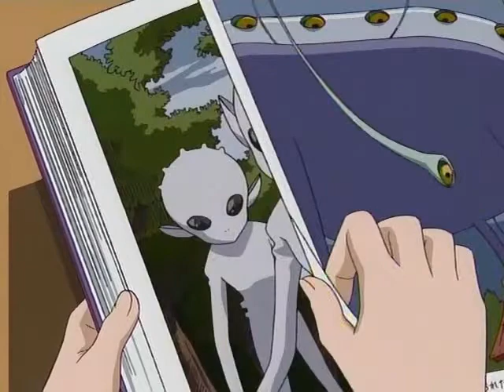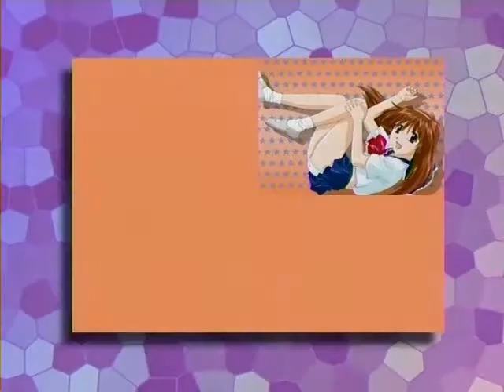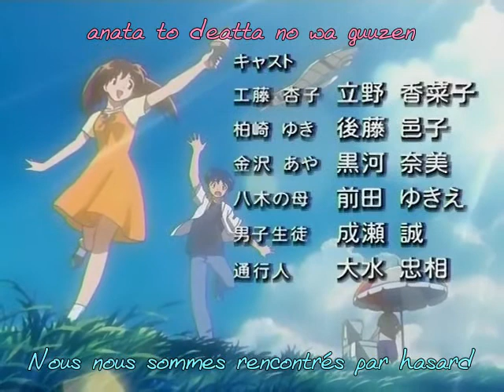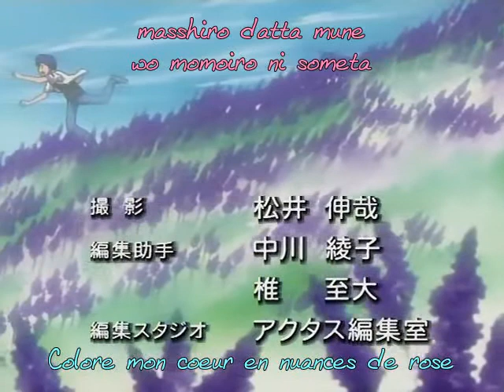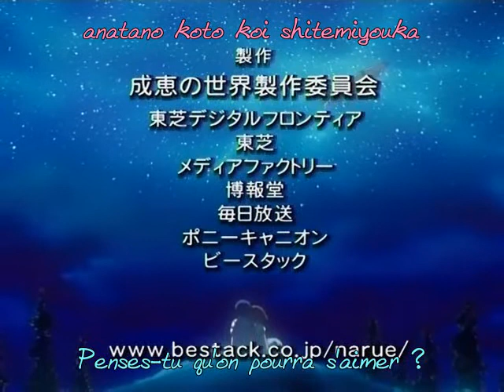Narue no Sekai episode 2 vostfr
Narue no Sekai:

Jeune lycéen, Kazuto Izuka mène une vie normale jusqu'au jour où, en rentrant de l'école, il prend pitié pour un chiot abandonné. Alors qu'il s'approche de la bête, celle-ci se transforme en monstre et l'attaque. Heureusement pour lui, il est sauvé par une mystérieuse fille qui met en fuite le monstre mais disparait aussi tôt. Par chance, Kazuto retrouve sa trace et demande si elle veut sortir avec lui afin de la remercier. À ce moment, cette jeune fille nommé Narue Nanase accepte de sortir avec mais elle lui avoue qu'elle est une extraterrestre...

TITRE ORIGINAL : Narue No Sekai
ANNÉE DE PRODUCTION : 2003
STUDIOS : [TOSHIBA DI. FRONTIER] [STUDIO LIVE]
GENRES : [COMéDIE] [ESPACE & SCI-FICTION] [AMOUR & AMITIé]
AUTEUR : [MARUKAWA TOMOHIRO]
VOLUMES, TYPE & DURÉE : 12 EPS 25 mins
FANSUB : TKM